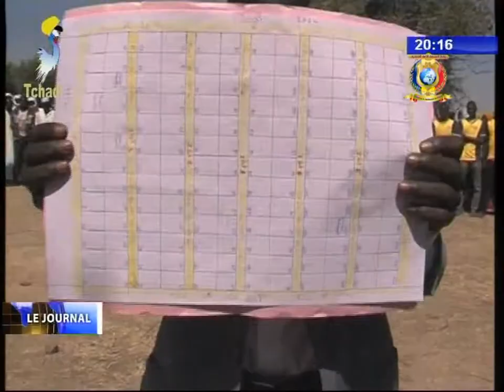CHAPITRE 2 DU JOURNAL NOUVELLES DES PROVINCES 06/01/2018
Titres
1) REGION DU MAYO KEBBI EST - Caravane de l'université Emi Koussi dans la Kabya.
2) REGION DE MAYO KEBBI EST - 3ème congrès de l'ADKOS à Kabra.
3) REGION DE SILA - Remise de matériels scolaires à Goz-Beida par la FGC.
4) REGION DE SILA - L'engouement au deuxième jour de la caravane ophtalmologique dans le Sila.
5) REGION DU GUERA - Vers la délocalisation du village Kouba Adougol.
6) REGION DU GUERA - Campagne de vaccination contre la maladie bovine.